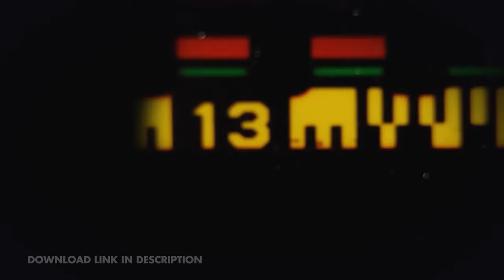8mm Film Burn (4K)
Overlays scanned from 8mm film.  Use these for a quick transition in your film or turn your modern video into an old, vintage 8mm or 35mm film.